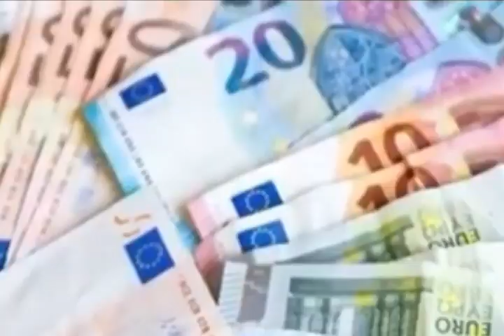USD $ American Dollar Rate |2-4-2023|US dollar Exchange Rate Today VS All Countries | CURRENCY NEWS